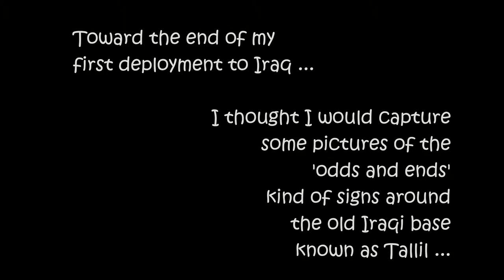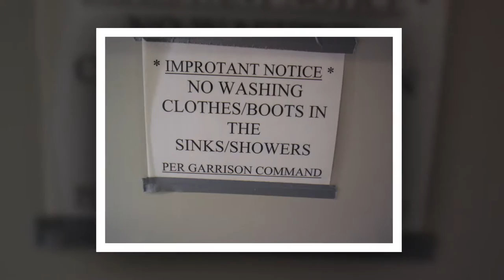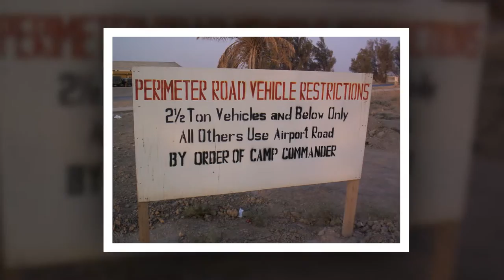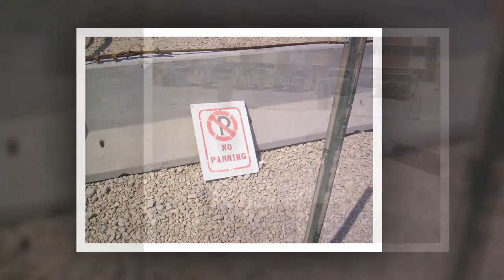Signs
Nearing the end of my first deployment to Iraq in 2005, I collected images of the 'odds and ends' signs around the old Iraqi air base of Tallil ...